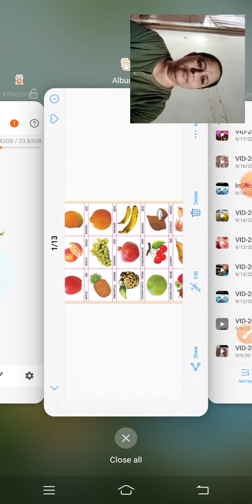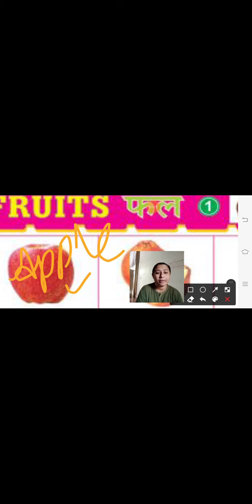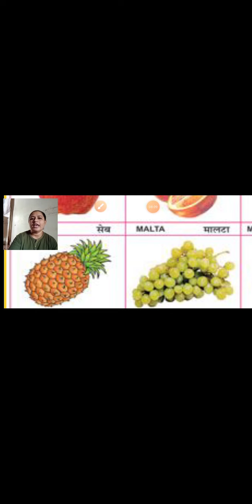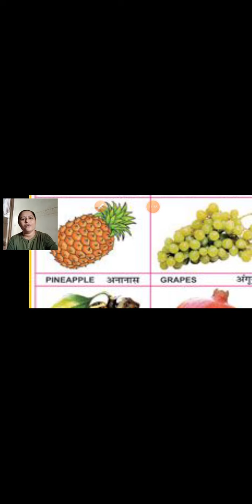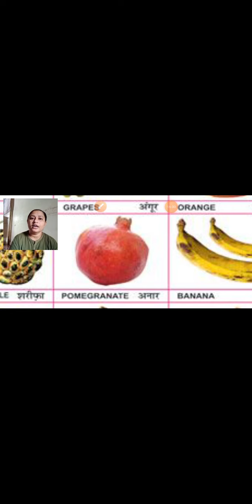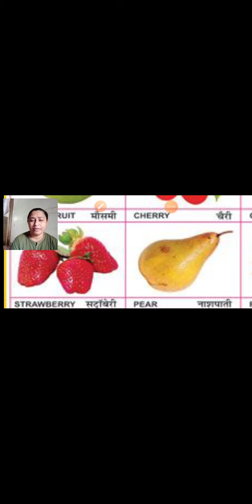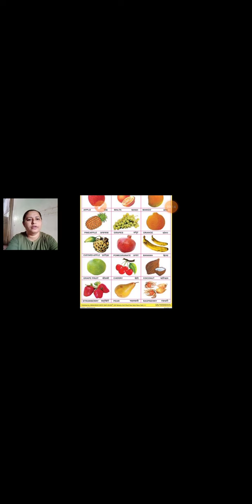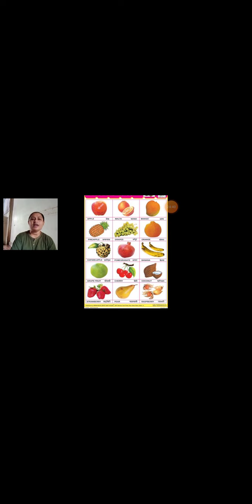Std 1st, Gujarati, Fruits Name